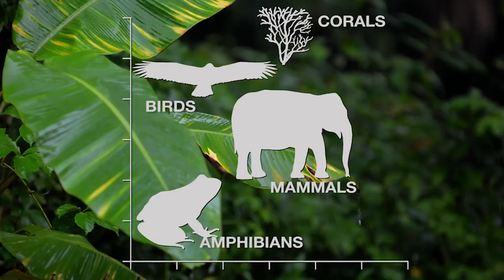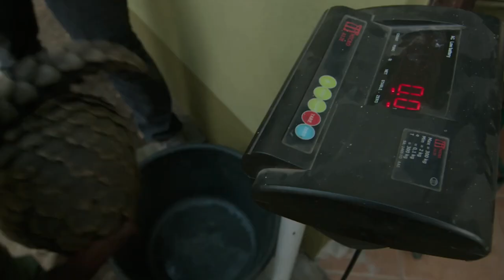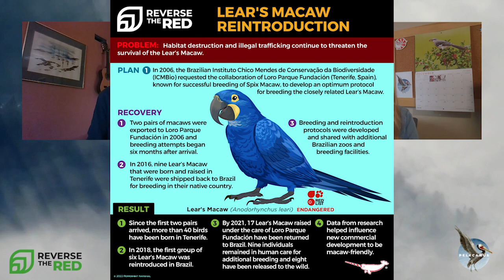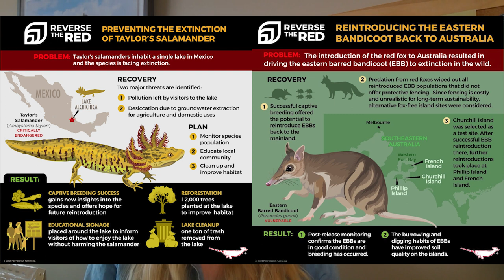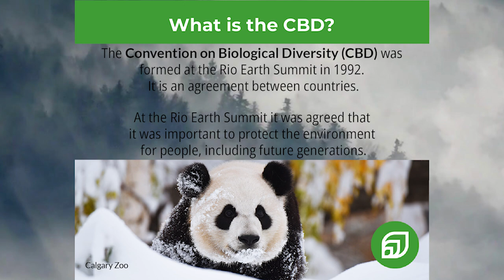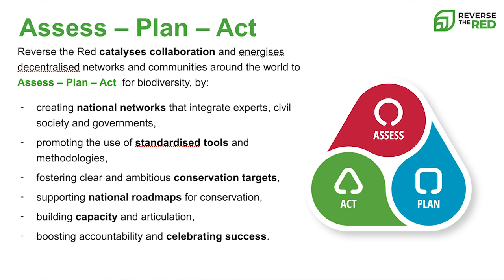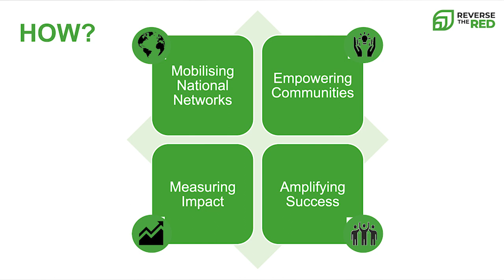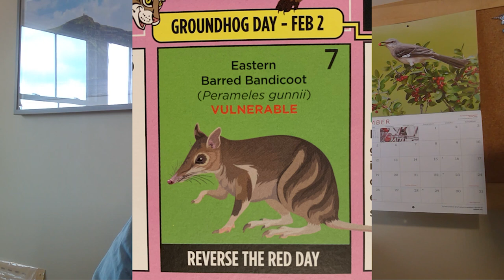The Possibilists: Reverse the Red - Megan Joyce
Welcome to The Possibilists! The Possibilists is now a partnership between Pelecanus and Reverse the Red. In this series we will highlight the scientists, organizations, institutions, and communities focused on reversing the trend of biodiversity loss and recovering species on the IUCN Red List. We’re so excited to announce this partnership and to get these amazing success stories out to the world, spreading optimism for the conservation of biodiversity.

In this episode Austin and Taylor Parker of Pelecanus talk with Megan Joyce with Reverse the Red about what Reverse the Red aims to do, how they’re doing it, and how you can get involved. Visit Reversethered.org for more info!

Thank you again for tuning in, we would like to thank Megan for talking with us about all of the amazing things RtR is doing

Host, editor and producer is Austin Parker
Producers for this video are Taylor Parker, Megan Joyce, Dr. Judy Mann,  Dr. Jenny Gray and Jared Lipworth.
Introduction video was provided by HHMI Tangled Bank Studios and Reverse the Red.
Images in the video were provided by Reverse the Red and Peppermint Narwhal.